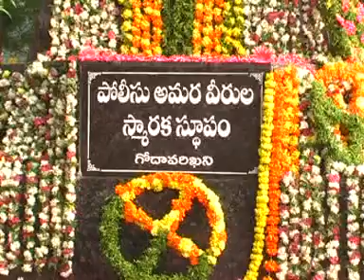gdkNEWS 21 10 17 1